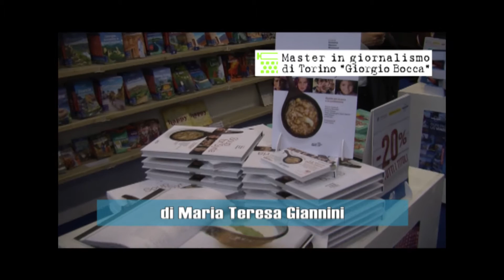Calabresi in Soup of Syria - Salone 2016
Barbara Abdeni Massaad, ha dialogato con Mario Calabresi della sua esperienza nel campo profughi della valle di Bekaa, nei pressi di Beirut: l'esperienza in mezzo a tanta disperazione e scarsità di viveri l'ha portata a scrivere un libro di ricette tipiche libanesi semplici e fattibili da chiunque, ma allo stesso tempo a tastare il polso del suo paese politicamente parlando, cioè a capire l'umore dei suoi connazionali nei confronti dei profughi.